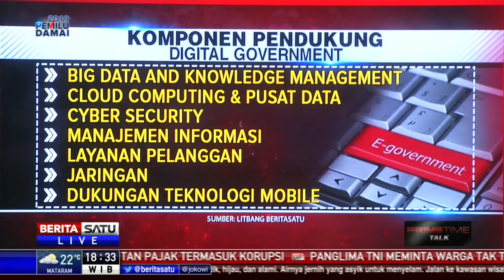Prime Time Talk # 2: “Dilan” Jokowi Berantas Korupsi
Calon Presiden Nomor Urut 01 Joko Widodo berbicara tentang pemerintahan dilan atau digital melayani. Sistem pemerintahan berbasis elektronik di tengah kondisi revolusi digital pastilah menjadi keharusan. Sementara itu Prabowo Subianto lebih memilih penguatan lembaga pemerintahan tanpa perlu menomorsatukan kecepatan kerja berbasis digital. Ikuti dialog terkait hal ini bersama Wakil Ketua TKN Jokowi-Ma’ruf Eriko Sotarduga, Wakil Ketua Bappilu Partai Demokrat Andi Nurpati, dan Guru Besar Ilmu Politik dan Pemerintahan IPDN Nurlia Nurdin.

Facebook.com/BeritaSatu
Youtube.com/BeritaSatu